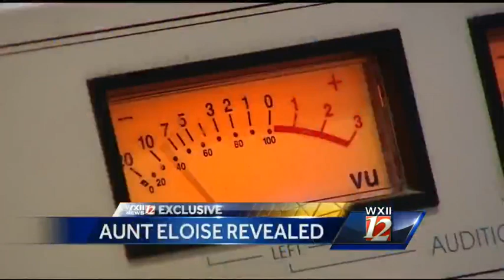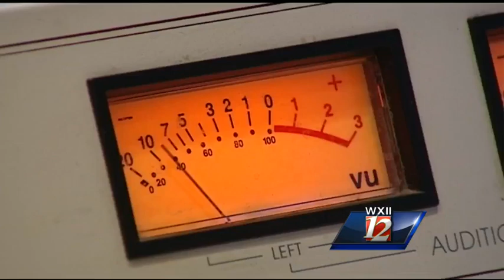Aunt Eloise: The 'face behind the voice'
WXII's William Bottomley speaks with Toby Young, aka Aunt Eloise. This aired Tuesday morning.